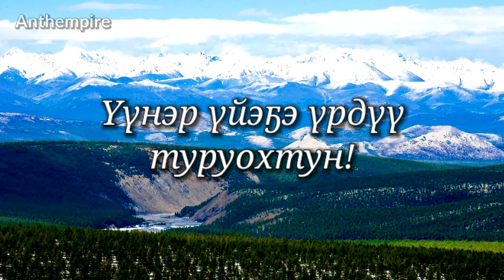State Anthem of Sakha (Yakutia) “Саха Өрөспүүбүлүкэтин өрөгөйүн ырыата”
Republic of Sakha/Yakutia (Russia)

Саха Өрөспүүбүлүкэтин өрөгөйүн ырыата
English: State Anthem of the Sakha Republic

•Regional anthem of Sakha Republic

–Lyrics: Savva Tarasov and Mikhail Timofeyev (Yakut version)
Vladimir Fedorov (Russian version)
–Adopted: 15 July 2004